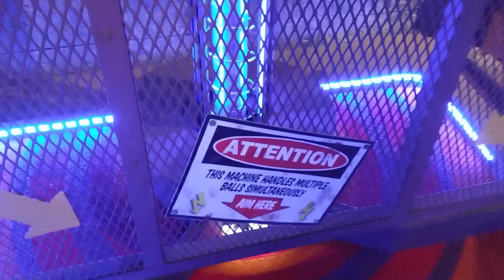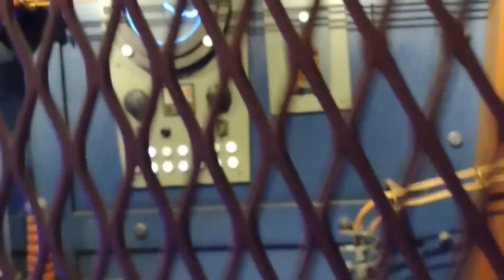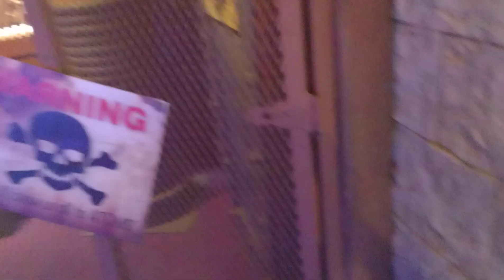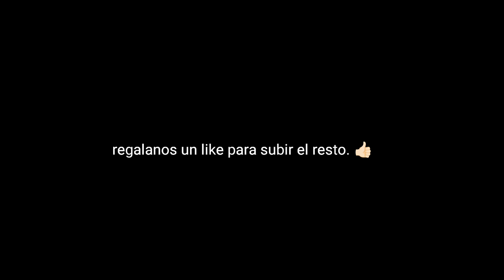Jugando minigolf en Universal studios Citywalk Orlando FL.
Estuvimos aprendiendo a jugar en un minigolf de Universal studios de la Ciudad de Orlando.
Apoyanos con tu like y compartiendo video para que el algoritmo de YouTube nos promocione.